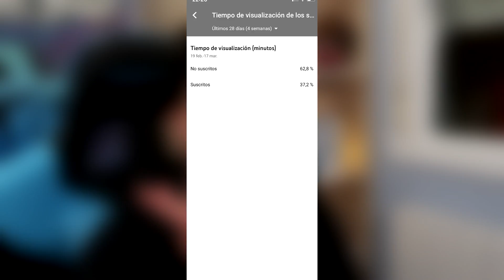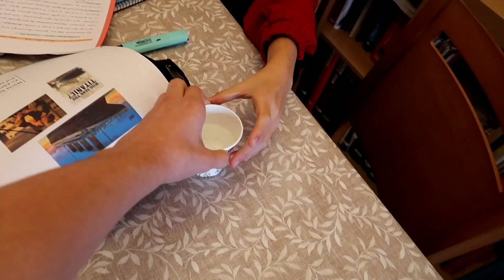Molestando a Mi HERMANA PEQUEÑA durante 24 horas... *mala idea*